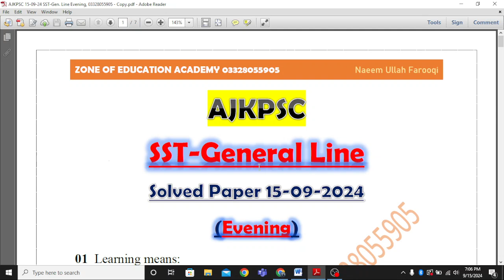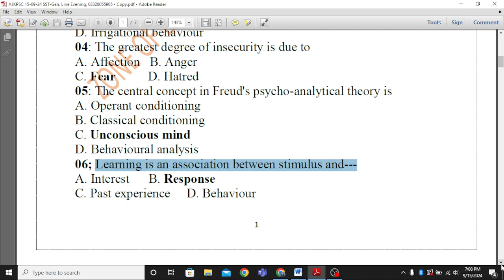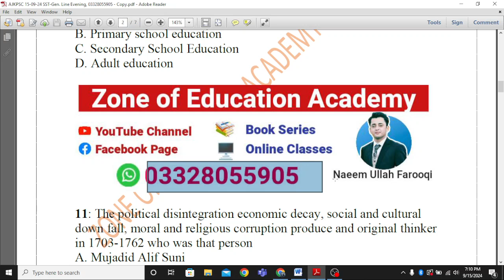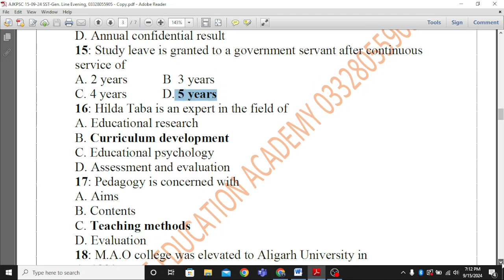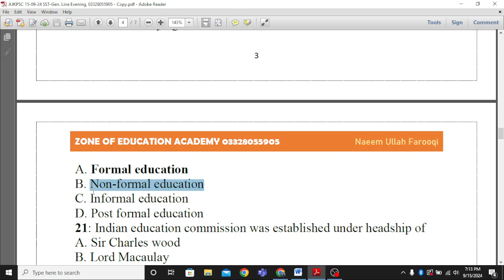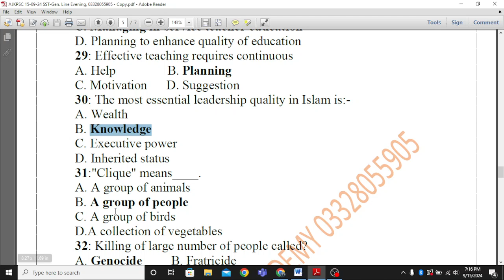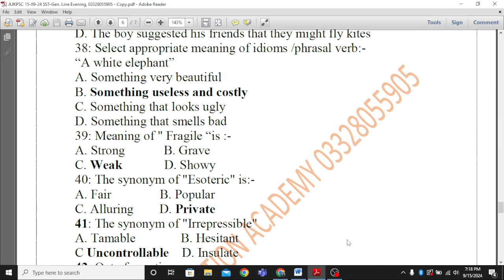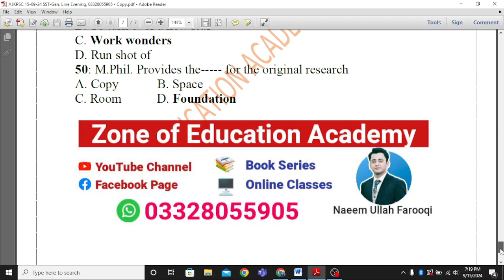AJKPSC SST-General Line Females (Evening) 15-09-2024 || AJKPSC Past solved Papers for HM, SST, EST